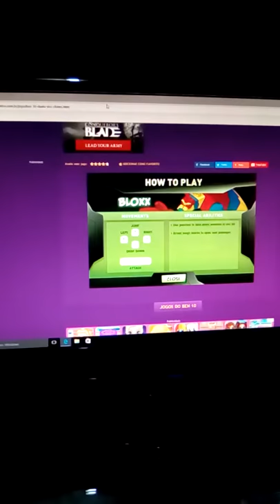Alessandro games jogo Ben 10